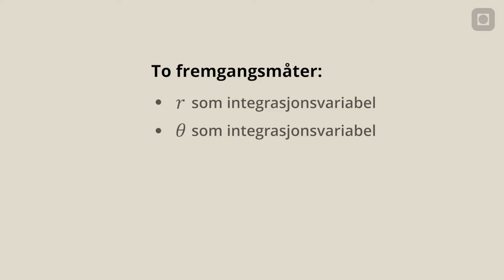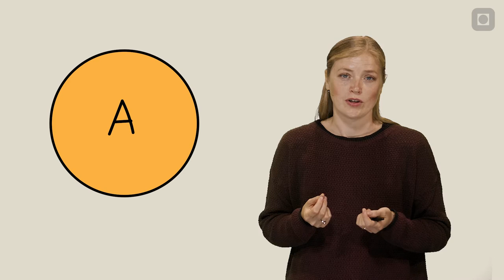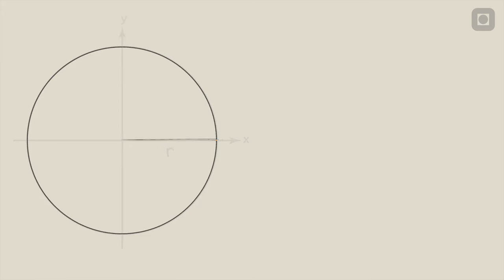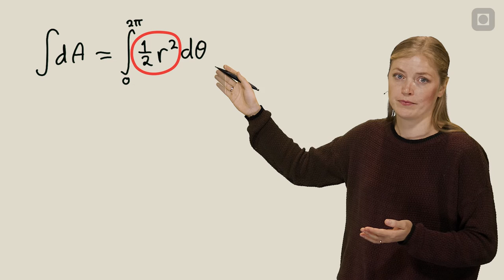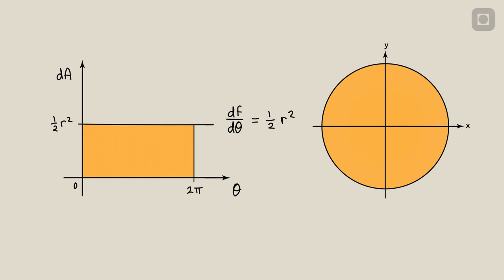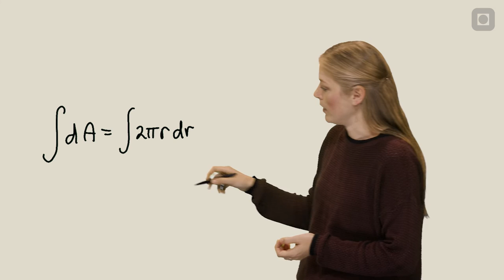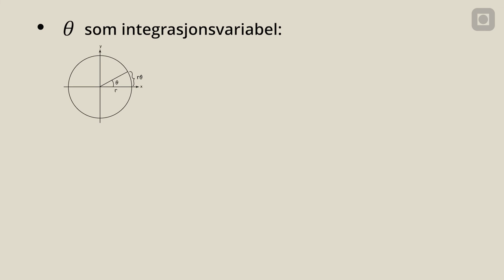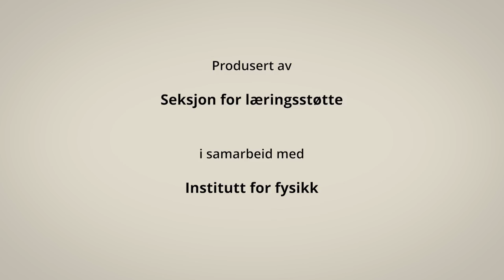Areal av en sirkel via enkeltintegral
Anbefalte forkunnskaper:
samt grunnleggende kunnskap om integrasjon.

I denne videoen viser Andrea hvordan man kan finne arealet av en sirkel ved å sette opp et enkeltintegral. Først forklarer hun hvordan denne utregningen henger sammen med det som ble gjort i forrige eksempelvideo - "Areal av en sirkel ved hjelp av uendelighet". Hva gjør vi når vi bruker integralregning for å finne et areal? Så viser hun at sirkelen kan beskrives via to variabler, r og theta. Begge disse kan være integrasjonsvariablen, det representerer forskjellige innfallsvinkler men vil gi samme resultat.

Hun går først igjennom r som integrasjonsvariabel. Viser hvordan man kan finne en dA avhengig av r, sette opp et integral og komme frem til arealet av sirkelen. Hun forklarer hvordan dette ser ut grafisk, hvordan vi fyller inn bitene og gjør oppmerksom på hvilket areal vi rent matematisk har regnet ut.  Deretter gjennomgår hun det samme, bare med theta som integrasjonsvariabel.

00:00 Introduksjon
00:29 Hva gjorde vi i forrige eksempel?
01:30 Hva skal vi gjøre nå? (Areal via integral)
02:32 Arealet vårt er nå en sirkel - altså er det to mulige integrasjonsvariabler.
03:35 Theta som integrasjonsvariabel - valg av arealelement
05:55 Theta som integrasjonsvariabel - utregning
09:31 Men vent! Har vi regnet riktig areal? Rent matematisk har vi regnet ut dette arealet.
10:50 R som integrasjonsvariabel - valg av arealelement
11:58 R som integrasjonsvariabel - utregning
14:57 Rent matematisk har vi regnet dette arealet.
15:47 Oppsummering

[NTNUs Fysikkstudio Video 6.3.1]

Medvirkende:
Andrea Hjelt,
Eirik Wattengård,
Jonas Persson.